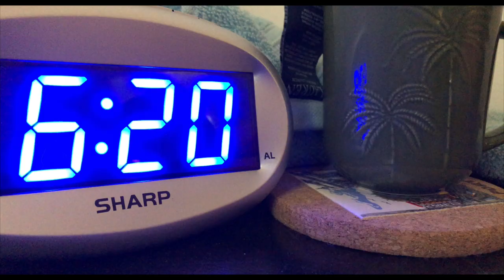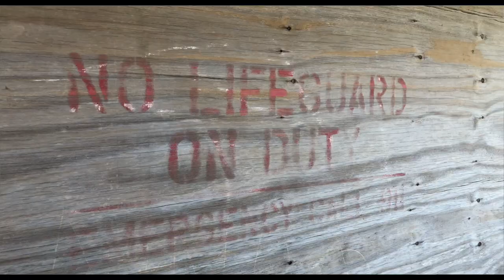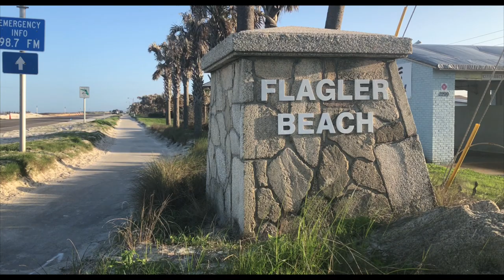A Sea Turtle Named Elizabeth Rooney - Short Film